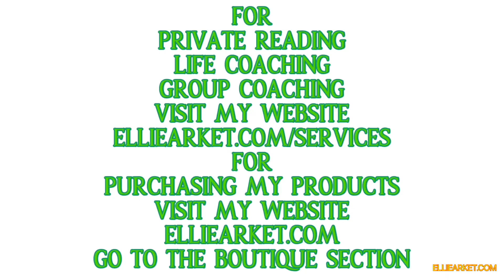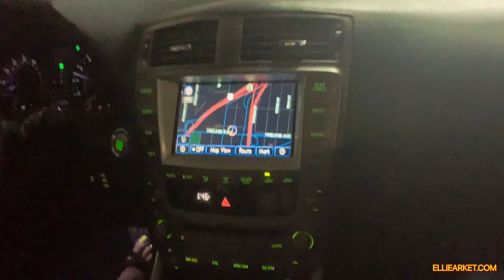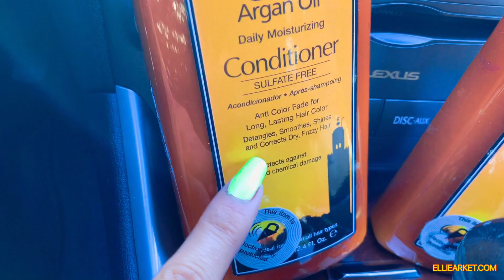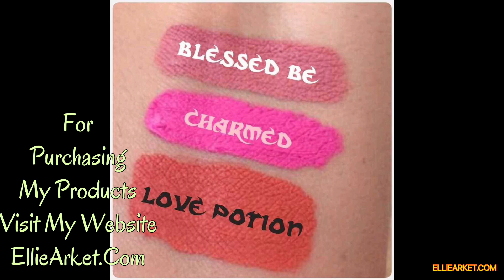Blonde TO Brunette | VLOG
Hi Ellienators
Quick Vlog. Fixing my hair
Ellie’s Lifestyle

For Reading / Life Coaching or to purchase my Products